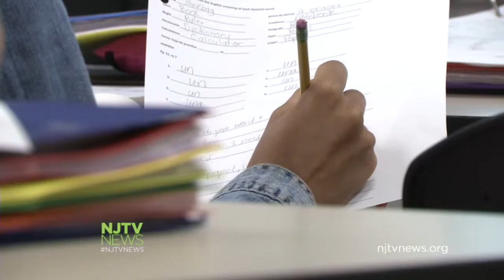New Device Gets School Personnel Help with Push of a Button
Bergen County Technical High School in Paramus has started using a device that allows teachers to immediately alert school security of an issue. For more New Jersey news, visit NJTV News online at njtvnews.org.